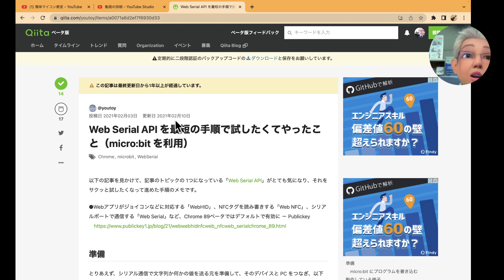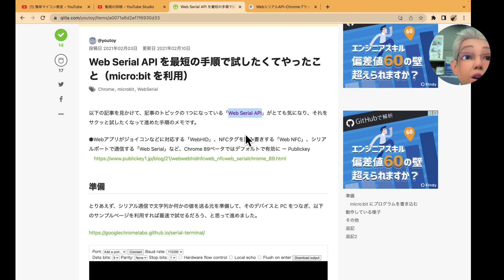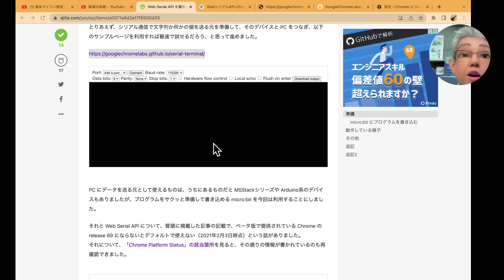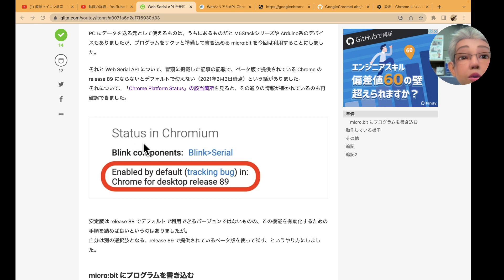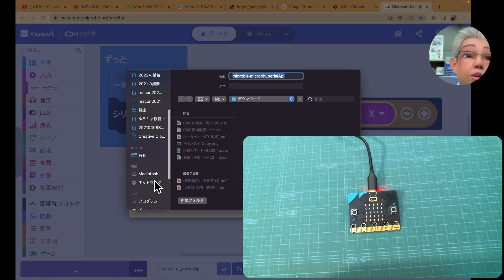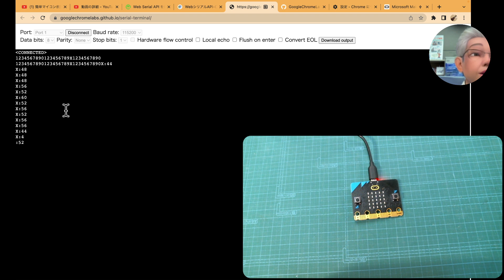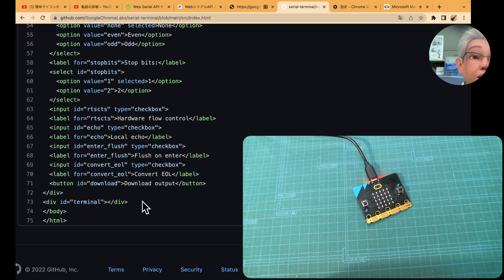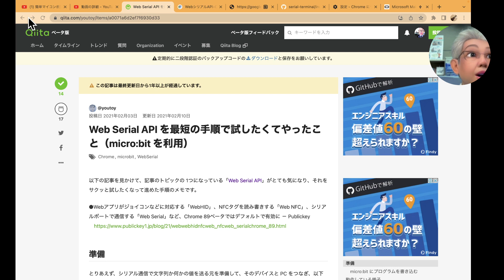マイクロビットで通信④【Web-serial-api+micro:bit】第862回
このシリーズは，micro:bitとPCの間でデータ通信をいろいろとやっていこうと思っています．

今回は，マイクロビットから送信される加速度情報をブラウザ上で表示させる記事の紹介をしています。

この記事の紹介をすることでWeb Serial APIのことを勉強する入り口にしようとしています。

今日は、マイクロビットから送信される加速度のデータを表示してみました。

明日も今回紹介している記事２）の追記をみていきます。

■チャプター
00:13 今撮影しているシリーズの説明
01:30 記事２）の紹介
06:30 マイクロビットにシリアル通信でデータを送信するプログラムの作成
08:50 書き込んで動作確認
09:22 接続して値が表示されました
12:55 本日のまとめとチャンネルの宣伝

１）本日のプログラム（X方向の加速度を送信する）

２）Web Serial API を最短の手順で試したくてやったこと（micro:bit を利用）

３）ブラウザで使えるシリアル通信のコンソール